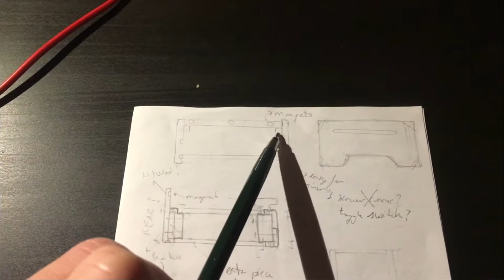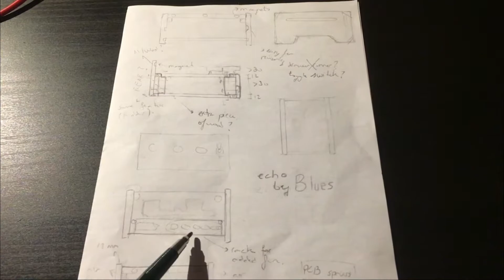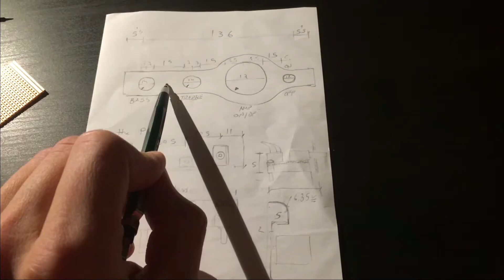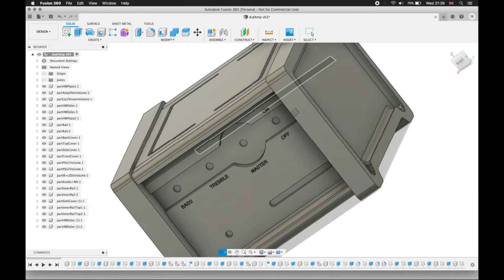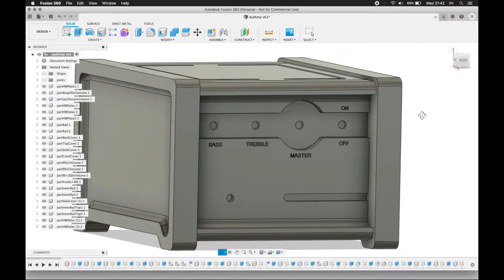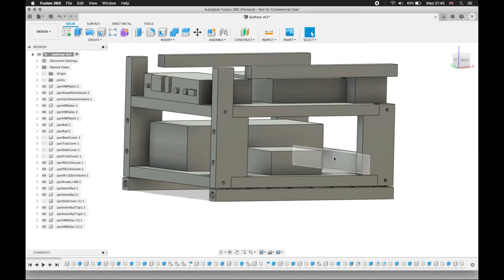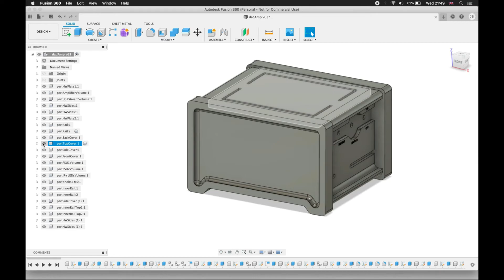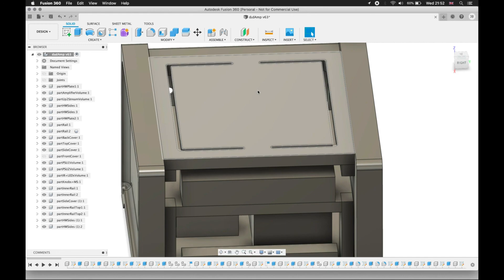DIY Speaker Set & Amplifier; a Gift for Dad #3: Amplifier Concept Design and Modelling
This is the third video about a DIY Speaker Set & Amplifier that I decided to gift to my dad. This time I am showing what I imagined the amplifier would be in reality (sketches mainly) and also the CAD model of what I was confident to manufacture.

My personal goal is to show you that you can also do things like this, and that any single project involves a learning curve, (loads) of time, challenges, mistakes and patience. The key here is to enjoy what you are doing!

I hope I can boost your confidence and encourage you to start or continue your personal projects/development!

This video series is mainly in Spanish as it is meant to be for my Dad. I managed to add captions in English for some of them, but there is another alternative if you want to read captions in another language. First, enable 'Subtitles/Closed Captions (c)', then go to 'Settings' -- 'Subtitles/CC'  and select 'Auto-translate'. Choose the desired language and enjoy! I realised that this saves me a lot of work and you get a general idea of what I am showing here, since the translation is not 100% accurate.